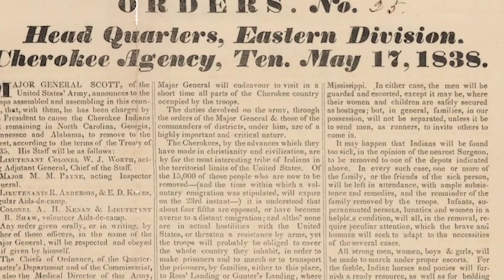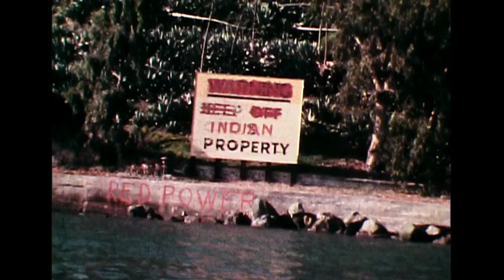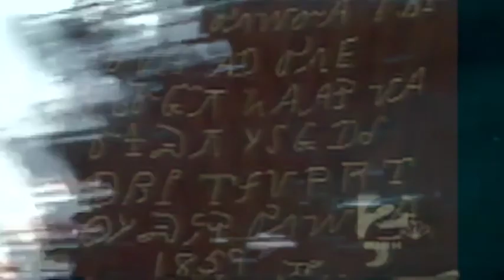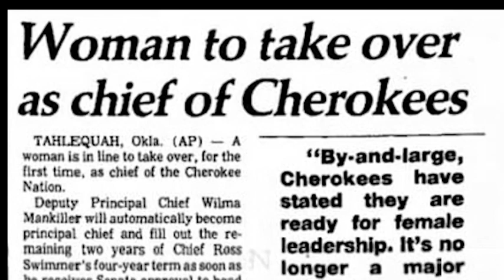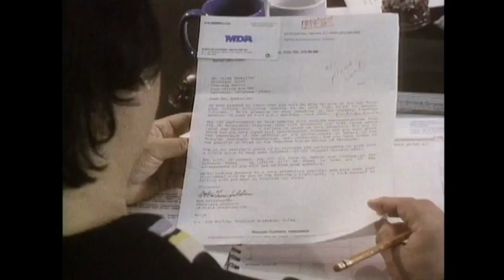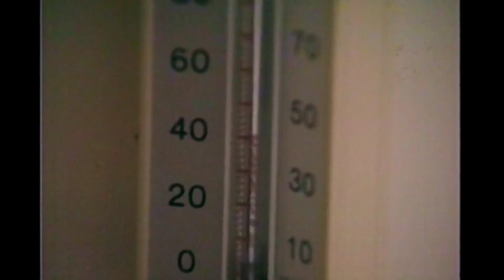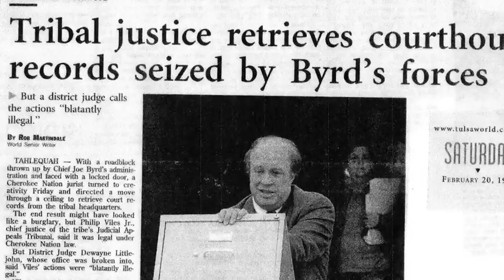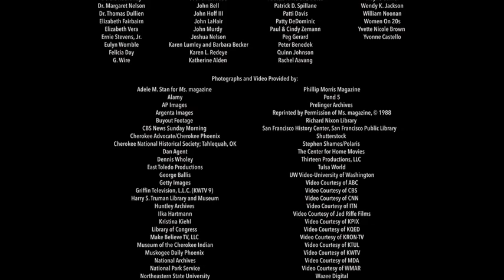Wilma Mankiller - revolutionary posthumous from beginner to expert 🎦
Baffling revolutionary of historical biography 2017. Mankiller - Documentary.

Create by @hollywoodactres  thumb design
Premiere from Vimeo